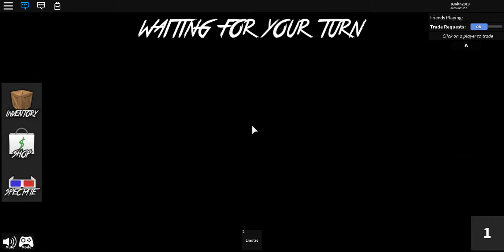roblox is so much fun